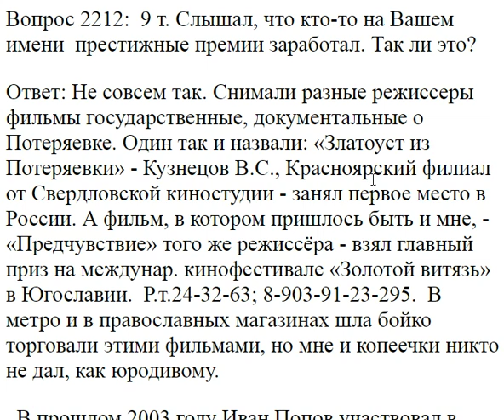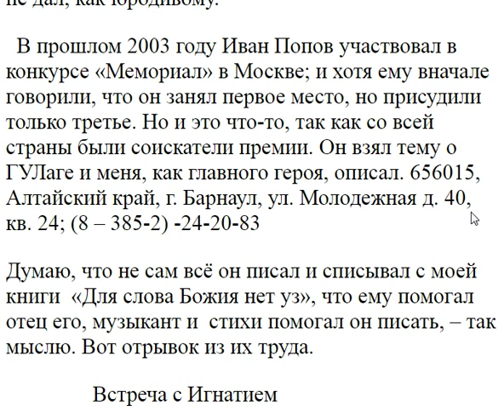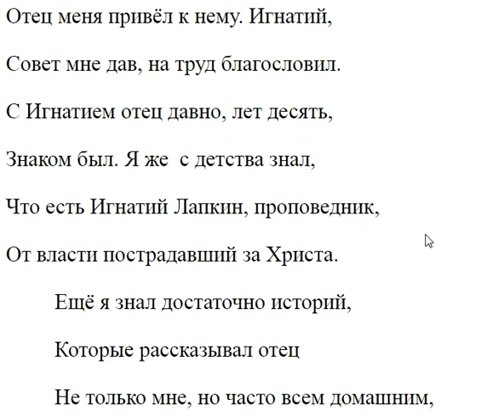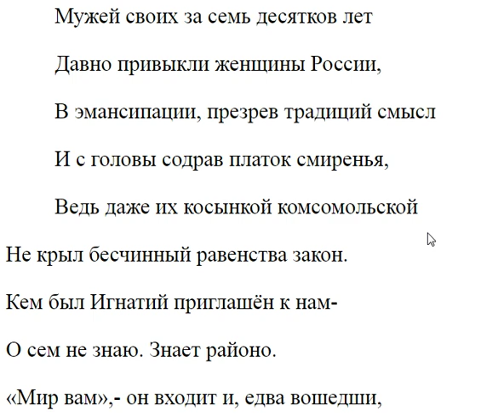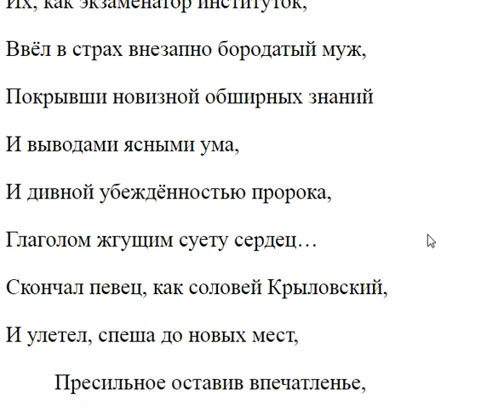2212. На вашем имени кто то заработал престижную премию?